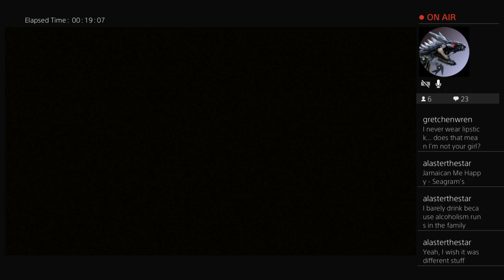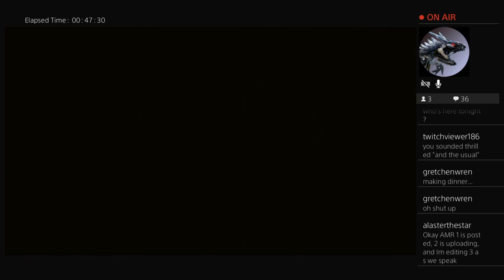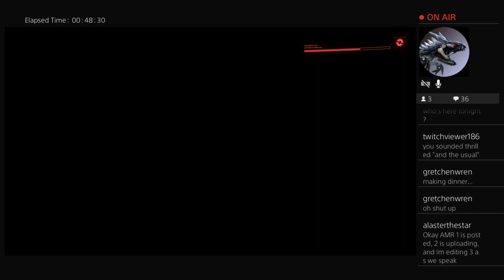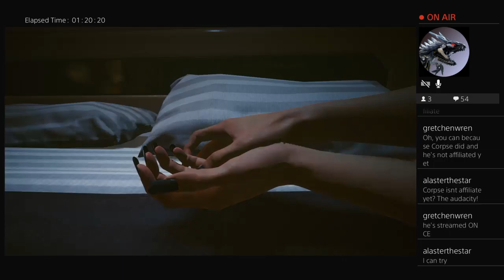Lita plays Cyberpunk 2077 Part 1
Want to connect with Boomer and Millennial out of stream? Follow their Twitter